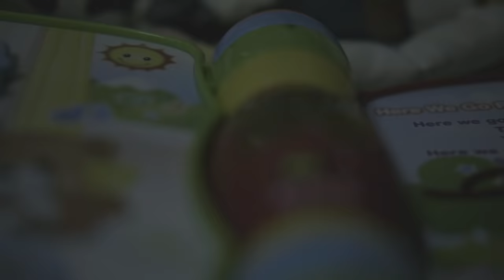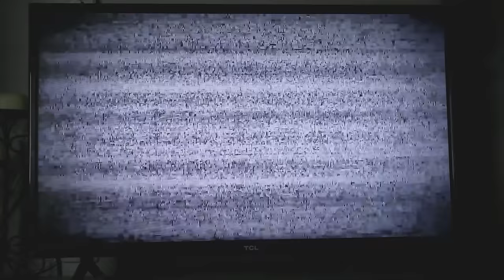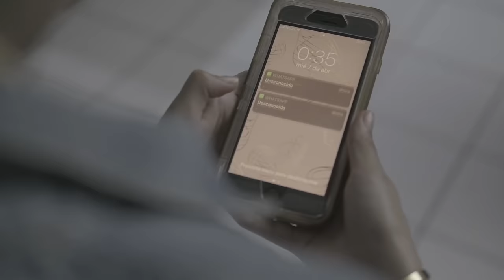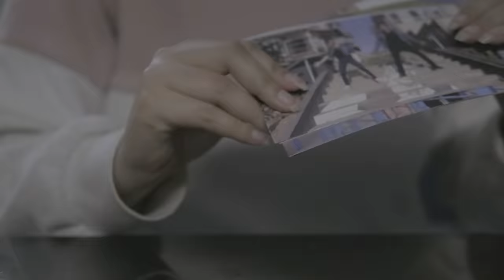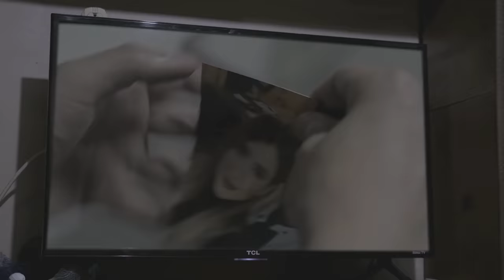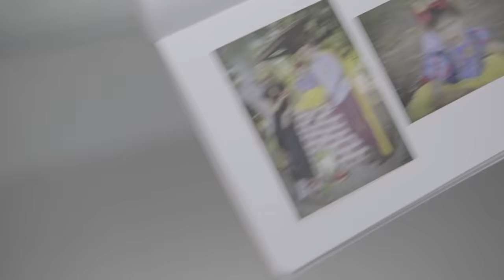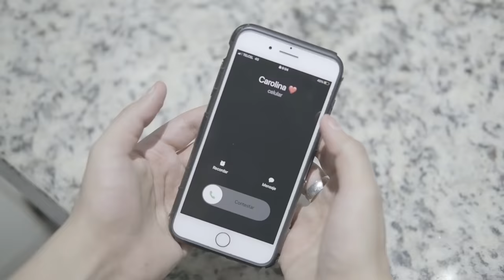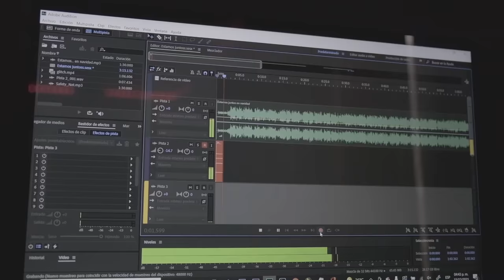Nunca Regales Muñecas Malditas - Película Completa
00:00 - 10:08 La Muñeca Poseída
10:09 - 20:06 La tabla Ouija
20:07 - 29:45 La Muñeca Poseída Regresa
29:46 - 33:53 La llorona Maldita
33:54 - 41:17 No te quedes sola en casa
41:18 - 53:04 Mi hermana está Poseída
53:04 - 01:01:14 Hay un demonio en mi casa
01:01:14 - 01:11:40 La Muñeca Maldita me siguió
01:11:41 - 01:13:17 Me regalan la muñeca maldita
01:13:18 - 01:23:29 El demonio de la Tabla Ouija
01:23:30 - 01:32:55 Un Halloween Maldito
01:32:55 - 01:42:32 La Momia Maldita
01:42:32 - 02:00:20 La muñeca maldita volvió
02:00:20 - 02:09:41 El Payaso Siniestro
02:09:41 - 02:16:42 La Navidad Maldita
02:16:42 Feliz Navidad